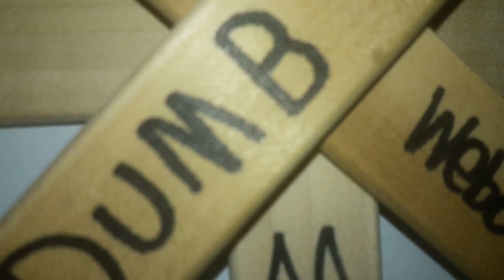Tom and his stupid dumb life movie trailer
Name track to the future